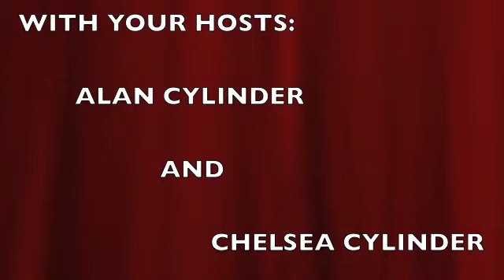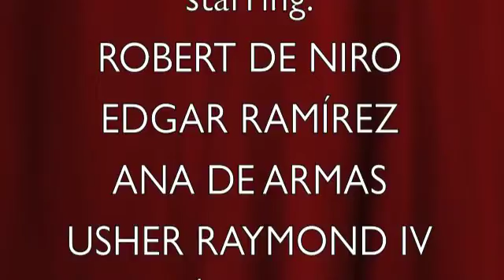"Hands Of Stone"